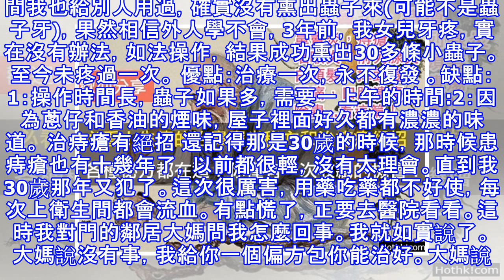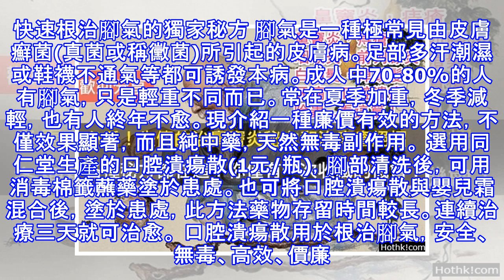必看！失傳的治鼻竇炎秘方和治痔瘡絕招，各種秘方都在這！你僅有一次收藏的機會！ （ ...